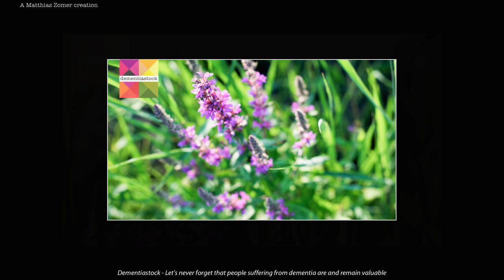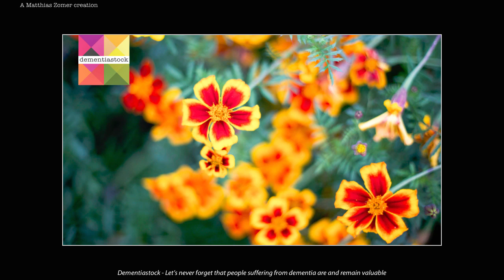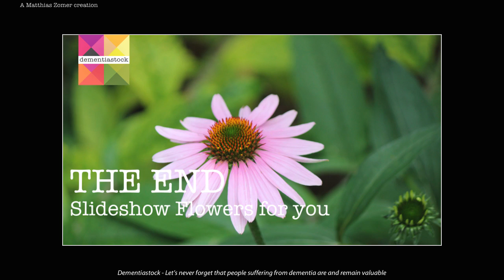dementiastock | slideshow flowers for you